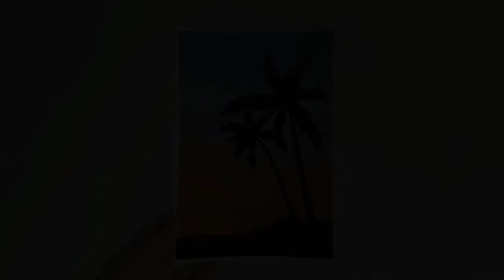Easy Acrylic Painting for Beginners | Sunset on 300 gsm paper | Tutorial | Relaxing Art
Hello Everyone :)
I tried painting on 300 gsm paper this time using Acrylic Paints.

GSM paper is from Canson.
Paints are from Camel.

Stay Creative
Thankyou